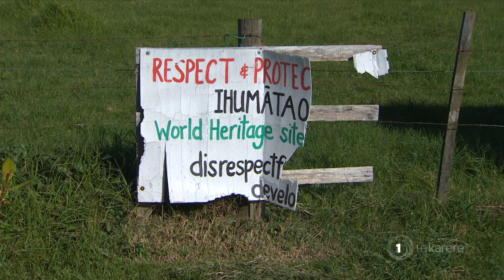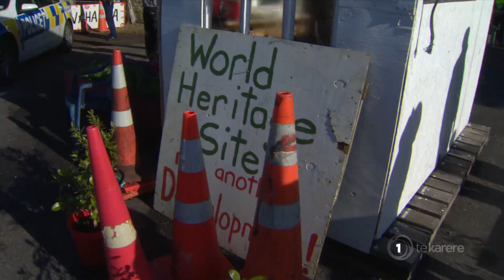Police move in on Ihumātao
It appears the three-year occupation at Ihumatao has ended. Police moved in on the South Auckland site this morning to evict protesters. The protest at Ihumatao was centred on stopping a housing development by Fletchers. Krystal-lee Brown has more.